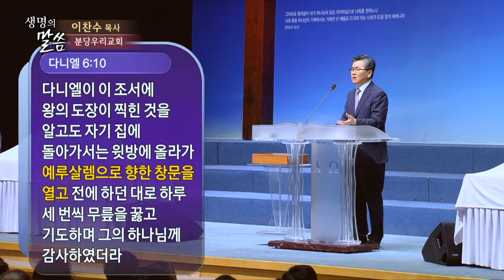하나님의 주권 인정하기 | 분당우리교회 이찬수 목사 [주일예배 / 설교]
설교 제목 : 하나님의 주권 인정하기

6. 그러나 하나님의 말씀이 폐하여진 것 같지 않도다 이스라엘에게서 난
    그들이 다 이스라엘이 아니요
7. 또한 아브라함의 씨가 다 그의 자녀가 아니라 오직 이삭으로부터 난 자라야
   네 씨라 불리리라 하셨으니
8. 곧 육신의 자녀가 하나님의 자녀가 아니요 오직 약속의 자녀가 씨로
    여기심을 받느니라
9. 약속의 말씀은 이것이니 명년 이 때에 내가 이르리니 사라에게 아들이
    있으리라 하심이라
10. 그뿐 아니라 또한 리브가가 우리 조상 이삭 한 사람으로 말미암아
      임신하였는데
11. 그 자식들이 아직 나지도 아니하고 무슨 선이나 악을 행하지 아니한 때에
       택하심을 따라 되는 하나님의 뜻이 행위로 말미암지 않고 오직 부르시는
       이로 말미암아 서게 하려 하사
12. 리브가에게 이르시되 큰 자가 어린 자를 섬기리라 하셨나니
13. 기록된 바 내가 야곱은 사랑하고 에서는 미워하였다 하심과 같으니라